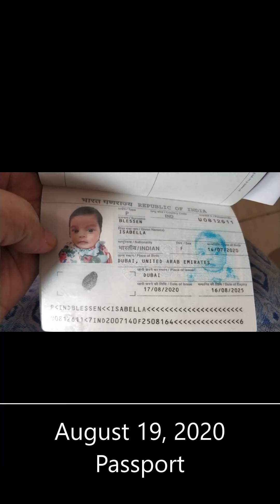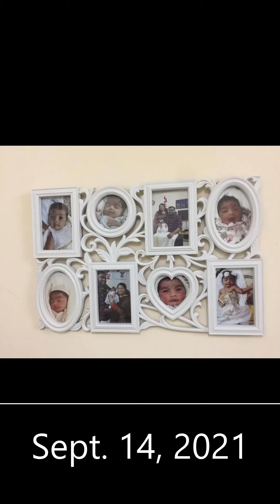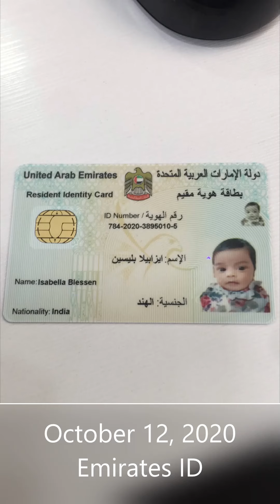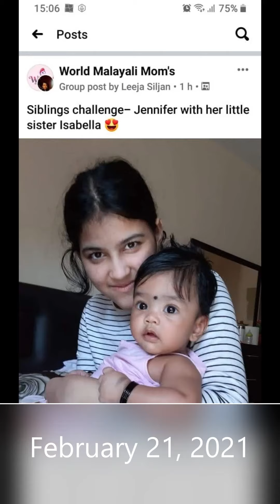365 Days of Issu's Wonder World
Issus birthday Celebration